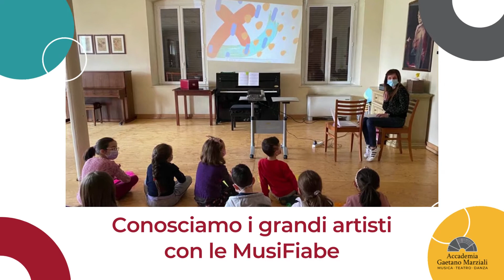Note Leggere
Per sostenere Note Leggere e realizzare tutte le iniziative abbiamo bisogno del tuo aiuto 🧡

Puoi farlo con una piccola donazione, sul sito della Fondazione della Comunità di Monza e Brianza onlus a questo link:

🎼 𝗦𝗮𝗶 𝗰𝗼𝘀'𝗲̀ 𝗡𝗼𝘁𝗲 𝗟𝗲𝗴𝗴𝗲𝗿𝗲? 📚

Si tratta di un progetto dell'Accademia che:

🔸 coinvolge realtà diverse (tra i quali il Comune di Seveso, i ragazzi del liceo "Marie Curie" di Meda o gli Alpini)

🔸 propone eventi culturali di alto livello, come il concerto "L'amoroso canto" che si è tenuto il 21 novembre dell'anno scorso)

🔸 si rivolge a grandi e piccini

Segui i canali social dell'Accademia per non perderti nessun aggiornamento. Ti aspettiamo!